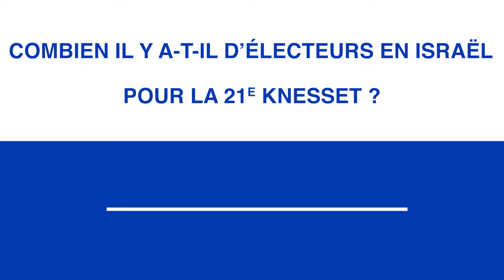Spéciale élections 2019 - Episode#1: Les élections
Les élections arrivent et avec elles des tonnes de questions... Heureusement, Daniel Haik et Studio Qualita sont là pour y répondre. Le premier épisode, c'est tout de suite, ici👇:
Quand auront lieu les élections ? Et pour quelle Knesset ?
Selon la loi, quelle est la durée maximale d’une Knesset ?
Qui a le droit de voter ?
Qui est éligible ?
Combien il y a-t-il d’électeurs en Israël pour la 21e Knesset ?
Rendez-vous au prochain épisode avec des questions sur le système_électoral.
Retrouvez toutes les émissions en REPLAY et classées par thème

Rejoignez-la communauté d’entraide francophone en Israël